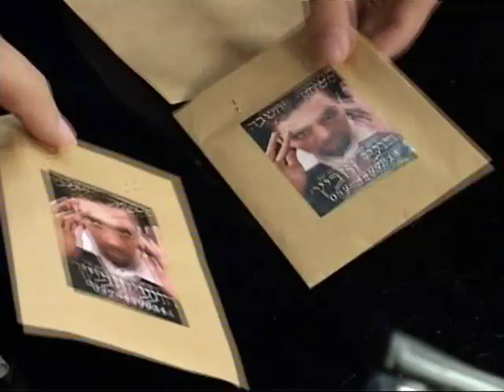The Roy DVD - Roy Zaltsman & Roy Yozevitch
- Roy Zaltsman and Roy Yozevitch decided to share their best kept secrets. Learn ten engaging mind reading effects which will mesmerize your audience, in a fun, young spirited and clear manner, with no unnecessary fillers, or tedious explanations.

In this DVD there is something for everyone: learn how to take the classics and apply creatively techniques, to turn them into fresh and innovative ideas for stage and close-up. This is all about real world mind reading, with time tested practical workers, which can easily be delivered in a casual way.